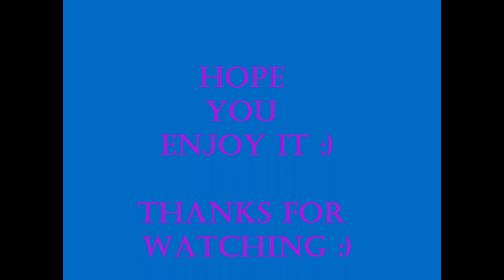(BY CHANCE) JAMICH DANCE CRAZE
inspired by jamich :) You & I  (milan,italy)